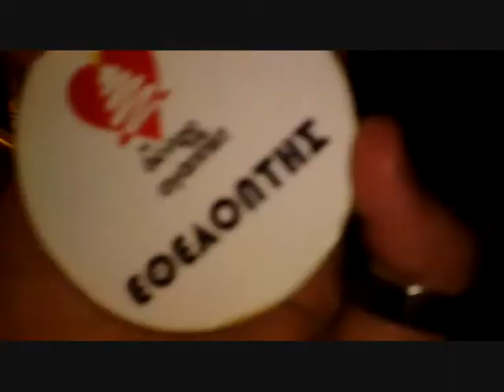Trailer "Ethelontes Agapis" (Movie 2010_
Trailer gia tin prwti mas tainia me titlo ETHELONTES AGAPIS